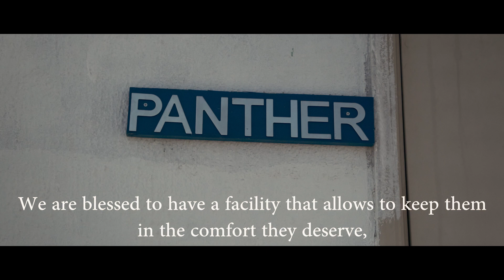Paws Rescue Qatar - 6th Year Anniversary - Help Us Help More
Paws Rescue Qatar are celebrating their 6th year anniversary. As a purely volunteer ran rescue we rely on donations to keep our doors open. To celebrate our 6th anniversary we have created this beautiful video which showcases our our amazing team who take care of all our residents throughout the year - every single day the team make sure all our animals feel safe and looked after. The video shows not only the joy and satisfaction in seeing our animals being adopted into forever homes, but also the heartbreak and sadness from being exposed to the suffering that these animals have endured.